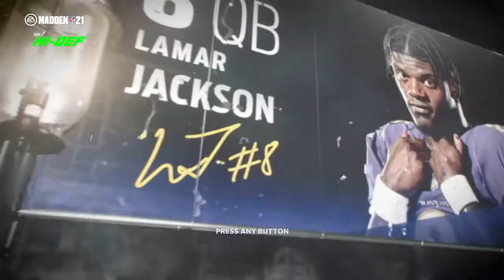Madden NFL 21 Gameplay The Yard Online Head to Head Loss Lambeau Tailgate PS4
Every year a new Madden NFL game comes out, and every year the marginal improvements and new additions feel like just enough to keep the series moving forward. This year, however, things feel a bit different in Madden NFL 21. Despite the introduction of the surprisingly fun and unique The Yard mode, the list of persistent issues, neglected features, and new annoyances is growing quite long. So even though the underlying moment-to-moment football gameplay has continued to make progress with its fine-tuning refinements, just about everything else is underwhelming -- including technical performance.

It’s easy to be dismissive of annual sports games by saying they look and play the same every year because, to some degree, that’s true. Changes have been noticeable but minor ever since the series moved to the Frostbite engine in 2017, so everything has stayed relatively consistent, for better and for worse. As usual, when you’re playing a game from the typical zoomed-out camera perspective, Madden 21 looks fantastic. Stadiums are true-to-life, character models are extremely detailed, animations look smooth and responsive, and overall it’s got a sharp design that feels cutting-edge and primed to make the free upgrade to PlayStation 5 and Xbox Series X later this year. Once you get up close, though, player faces are often stiff and awkward and the fans in the bleachers still look like low-poly cardboard cutouts. EA has repeatedly missed opportunities to graphically polish these areas that could really use it.

Similarly, the NFL pageantry around each game is still lacking. The pre-game highlight reel is full of players awkwardly celebrating even though the game hasn’t started yet and it’s missing the vast majority of stat blocks and recap cutaways you typically see during the actual NFL broadcasts Madden strives to simulate. On a related note, the half-time show is basically non-existent, especially in Franchise mode where its absence is especially conspicuous. A narrator will summarize a handful of games from around the league, it’ll show a couple slow-motion highlights from your game, and then it’s right back into the second-half kickoff. Where’s the actual contextual commentary on what happened and how each side could improve? Where’s the broadcast booth or analyst desk with commentators and interviews? Or at least something to fill that void? It all feels unfinished, which is disappointing considering how much this aspect has been lacking for several years and it was done better in much older games like ESPN NFL 2K5 or even in Madden NFL 10. Instead, it’s the same old song and dance.

It’s also been notably buggier than normal. Even after the first patch, playing on PlayStation 4 Pro, performance issues have made things incredibly frustrating across the board. During kicks I experienced framerate drops so extreme that it often resulted in missed field goals and terrible kickoffs through no fault of my own. During the Face of the Franchise campaign mode, Madden NFL 21 would hang up at loading screens after games, requiring me to quit out to the PS4 dashboard and start it back up multiple times. (Thankfully, my progress saved.) Classic Franchise mode often stuck at the player upgrade screen as well, also forcing me to reboot. Visual glitches have been minimal, but the performance hiccups made it extremely difficult to settle into a flow. I’ve also seen other miscellaneous issues like my opponent randomly mirroring my entire team or textures tearing across the screen.
When things are running smoothly on the field, moment-to-moment gameplay feels a tiny bit faster than last year, with more precise animations for things like jukes and spins. As a ball carrier, using the right ‘Skill Stick’ feels more dynamic and fluid for pulling off evasive moves and overall blocking seems more realistic. Runners plant their feet well and make decisive cuts, so it all adds up to really satisfying goal line moments on both offense and defense. Last year it was far too easy to run over anyone and everyone if you knew what you were doing, but this year running lanes are narrower and require following blockers more precisely. This is also the first entry in recent memory that lets me throw the ball away relatively easily without taking a cheap sack.

The way the ‘Skill Stick’ change works here also makes it far easier to combo together moves really fluidly, so you can prepare a stiff-arm right after a spin, for example, without breaking animation or waiting for the spin to finish. Madden NFL 21 still relies heavily on a canned animation system rather than actual inverse-kinematics physics simulation, so it’s easy to spot repetition, but the smoothness of it all is great.